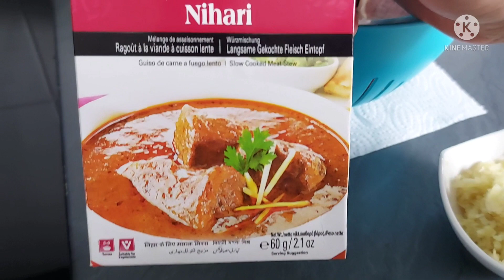Nihari esi k dil chahy k bs khaty chaly jayen#Perfect Mutton Nihari 😋😋